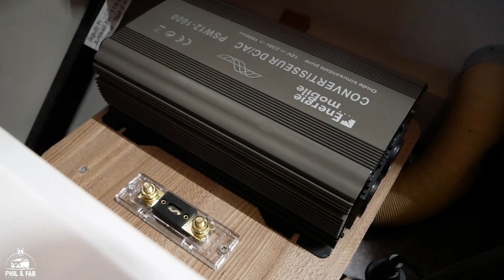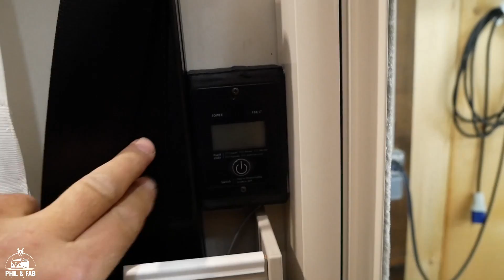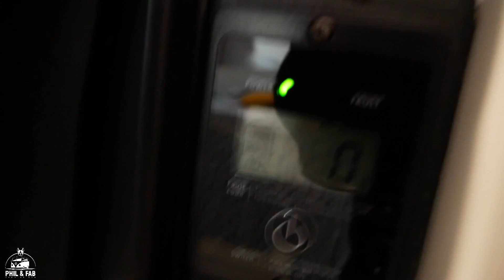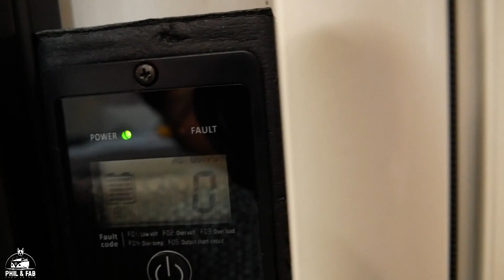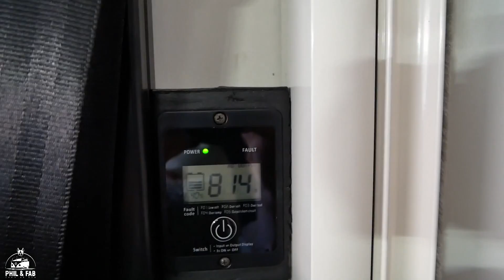INSTALLE TON CONVERTISSEUR DANS TON CAMPING CAR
POUR REALISER TON INSTALLATION COMPLETTE :
machine a café Nespresso:

porte fusible+ fusible 12v 150A:
Disoncteur 230v :
Tableau disjoncteur :
Cordon d'alimentation 230v:
boite encastrement pour  pour prises:
Prises double grise :
BONNE INSTALLATION !!!

liens partenaires :
Le parc pour les escargots :

Musique du Generique : Miami Horror - Real Slow (RÉMI CAUMONT REMIX) [ Musique Libre De Droits ] Suivre Rèmi Caumont : Sur Soundcloud Sur Twitter Sur Songkick Sur Youtube Sur Facebook